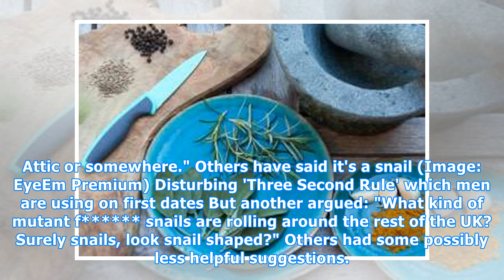Mysterious object appears on girl's bedroom wall - mum has no idea what it is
A mum won't let her daughter sleep in her own bedroom after a mysterious object appeared on the bedroom wall. The little girl spotted the weird thing and told her mum, who had absolutely no idea what it is. The strange object is a black or brown colour and measures about 5cm by 3cm. In a bid to try ...